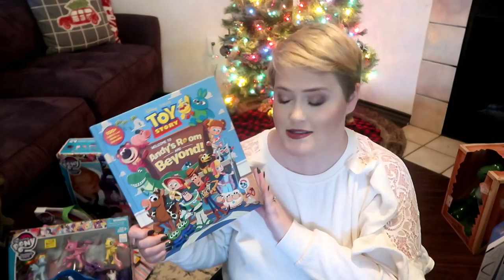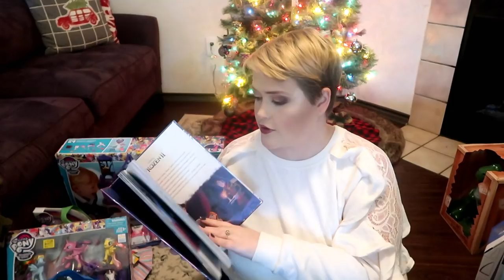What I Got My Kids For Christmas 2019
Items Mentioned:

Disney Princess Laptop
Twilight Sparkle Baby Doll
My Little Pony Tote
My Little Ponies Pirate Collection
My Little Pony School Of Friendship
Buzz Lightyear
Slinky Dog: Sold Out
Jessie Doll: Sold Out
Bo Peep
Anna Nightgown
Elsa Nightgown
Frozen Five Minute Stories
Toy Story Book
School Playset
Doll Desk and Outfits
Doll Wardrobe
Doll Vanity
Doll Bedroom Set
Jojo Siwa Doll
Gloria's Classroom Playset
Spa Playset
Rainbow Dash
Sunset Shimmer
Apple Jack
Pinkie Pie
Twilight Sparkle
Generation Girl Highschool
Lol Dolls